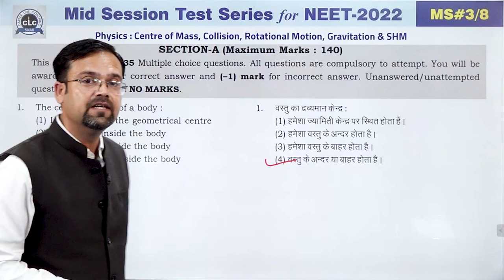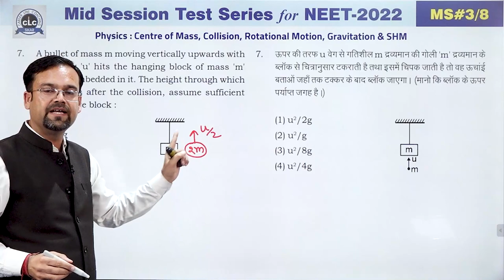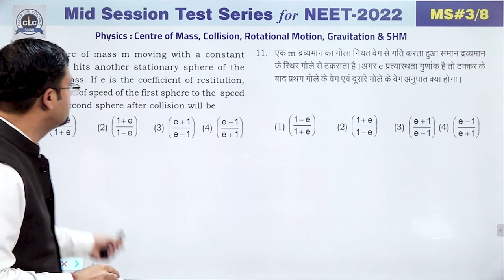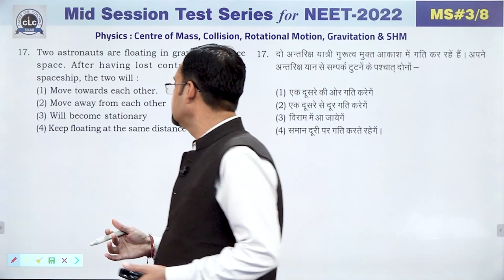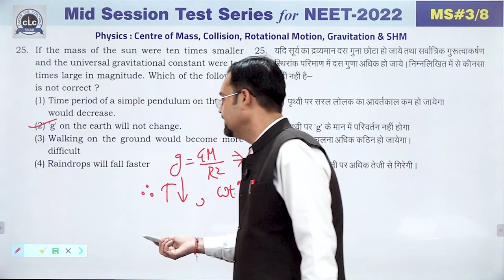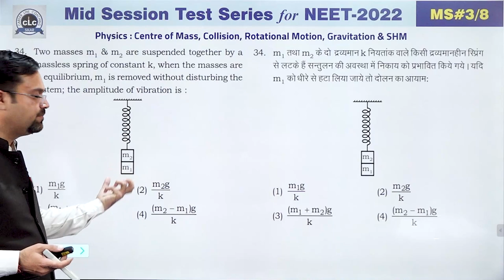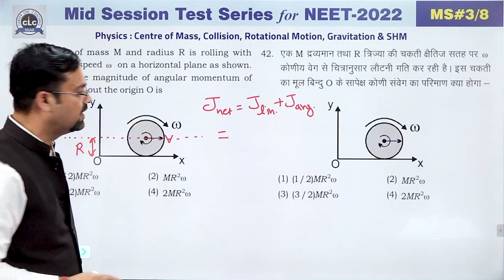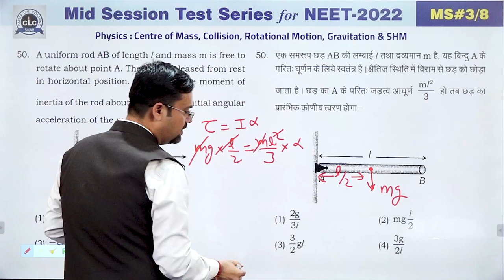NEET || PHYSICS || MID SESSION #03